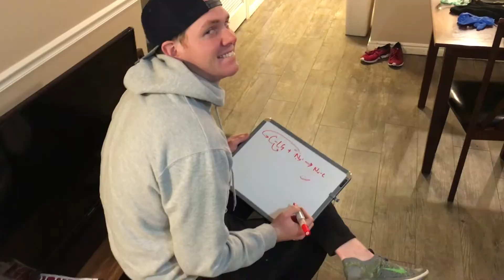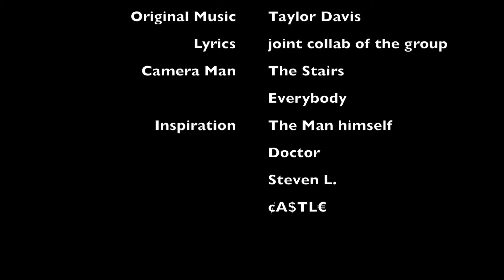Ochem Rap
Chorus:
Nucleophiles attack, they sneak up from the back.
This causes a conversion, yeah you get a stereochemical an inversion.

Uh yeah muh boi Crisper t on the keys comin attcha to educate about that SN2 reaction .Here’s the overview, one bond is broken and one bond is formed take a moment and let that soak in
One bond is formed, Crisper T will not be outperformed

Sn2 is a second order reaction, so you better believe that both reactants are in the rate reaction. With this second order kinetics you got your rate equaling k times the concentrations of both the RX group and the nucleophile. Changing either concentrations will change the rate too, if you want the rate go faster you had better hold back the laughter and double both to get a rate increase by a factor of fourrrr

Enantiomers are created and things get a lil more complicated Strong nucleophiles react with some alkyl halides Like I said before they come up backside. One result could be a fresh alcohol
Like 1-propanol, 1-butanol, 1- pentanol, 1-hexanol.

It works with methyl, primary and secondary too but don’t even think about tertiary because you’ll get stuck like glue. Tertiary compounds have a lot of steric hindrance, so when nucleophiles attack they’re like get outta here, good riddance!

Organic chemistry seems like a lot to chew
Last week a cutie was like “ hey! Want to go on a date? SIKE! I have to study the transition state.Taking o chem with Dr. Castle but it’s not such a hassle. Organic chemistry seems like a lot to chew just study hard and you’ll make it through.